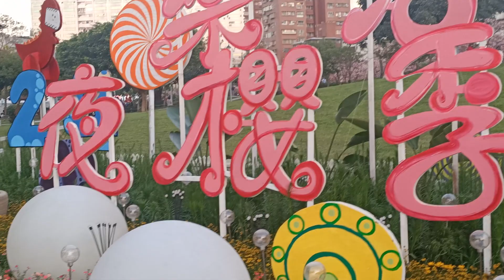let's go cherry blossom 🌸🌸 here in Taiwan very nice Love it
let's go cherry blossom 🌸🌸🌸 here in Taiwan love it